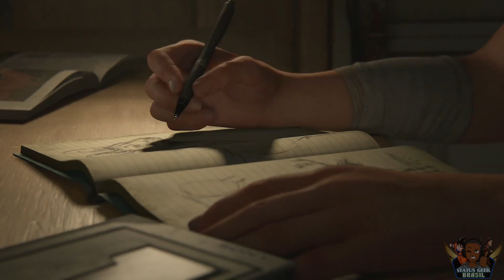JOEL VAI VOLTAR EM THE LAST OF US 3?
Joel pode retornar em The Last of Us 3? Pode parecer estranho, mas vou explicar todos os detalhes dessa possibilidade no vídeo de hoje.

GARANTA JÁ SEU THE LAST OF US PARTE 1

Detonado Oficial The Last of Us Parte 2

MEMBROS APOIADORES:
✔Vianês Uchiha
✔+1 Curioso

Intro: 00:00
Inspiração para o vídeo: 01:05
Por causa da Ellie?: 02:33
Por causa do Tommy?: 04:01
DLC/Standalone: 09:13
Conclusão: 13:36